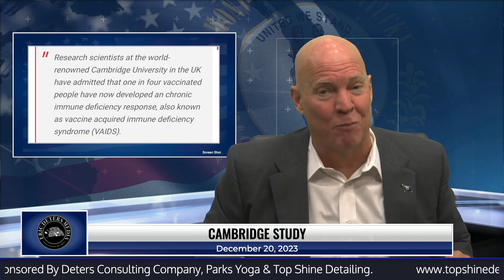Eric Deters Media | December 20, 2023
If you like what we are doing, check out our apps for both our Video content as well as our editorial content,